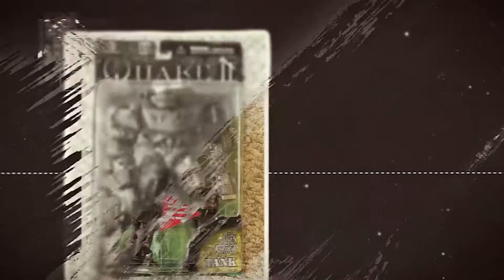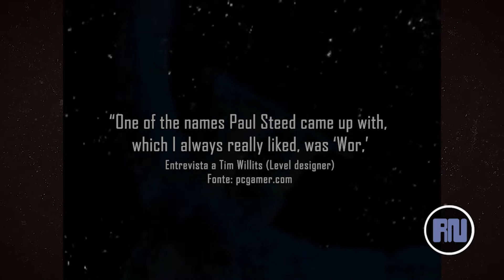1998 Quake II (ReSaurus) - Os Nossos Brinquedos #1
Hoje falamos sobre uma figura do Quake 2 lançada em 1998 pela ReSaurus.
"Os Nossos Brinquedos"  é um novo projeto que estamos a desenvolver onde documentamos todas as nossas figuras de infância que estavam até à pouco tempo guardadas na casa dos nossos pais.
Espero que gostem, caso tenha algum erro, deixem nos comentários.

00:00 Introdução
00:30 Abertura
00:57 Breve história do Quake II
02:05 Sobre a empresa Resaurus
02:31 Figura Quake II
06:47 Fim